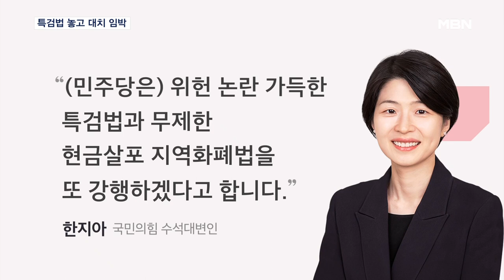국힘 "국민의 삶 집중" vs 민주 "김건희 특검법 처리" [MBN 뉴스7]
【 앵커멘트 】
  정치권 뉴스입니다.
  추석 연휴가 끝나가면서 정치권엔 다시 대치 전선이 드리우고 있습니다.
  민주당이 추석 전 처리하지 못했던 채 해병, 김건희 여사 특검 등을 연휴 직후인 모레(19일) 본회의에서 처리하겠다고 벼르고 있어선데요.
  국민의힘은 공세에 맞서 "민생을 위하기에도 부족하다"며 민생 이슈 선점에 나섰습니다.
  표선우 기자가 보도합니다.

【 기자 】
  추석 연휴 직후 모레(19일) 본회의에서 김건희 여사와 채 해병 특검, 지역화폐법을 처리하겠다는 방침을 세운 민주당은 연일 압박 수위를 끌어올리고 있습니다.

  우원식 국회의장의 제동으로 추석 전 처리라는 원래 계획이 무산된 만큼, 추석 직후 반드시 처리해 속도를 내겠다는 계획입니다.

▶ 인터뷰 : 조승래 / 더불어민주당 수석대변인 (그제)
- "지금 김건희 여사가 가야 할 곳은 특검 조사실입니다. (민주당은) 특검을 포함한 모든 수단을 동원해 김건희 여사를 법의 심판대에 세우고 대한민국의 정의를 바로 세우겠습니다.

  국민의힘은 "민생을 위한 국회를 만들어도 부족한 마당에 야당이 또 정쟁국회를 준비하고 있다"고 맞받았습니다.

▶ 인터뷰 : 한지아 / 국민의힘 수석대변인
- "(민주당은) 위헌 논란 가득한 특검법과 무제한 현금살포 지역화폐법을 또 강행하겠다고 합니다. 경제를 살리고 민생을 챙겨달라는 추석 민심을 거스르겠다는 것입니다."

  민주당의 특검 공세에 맞서 금투세 폐지와 연금 개혁 등 민생 이슈를 선점하겠다는 의도로 풀이됩니다.

  다만 우원식 국회의장도 모레 본회의에서 김 여사 특검 등을 처리하자고 제안하면서 상정 가능성도 높아진 만큼, 여야 격돌은 불가피할 전망입니다.